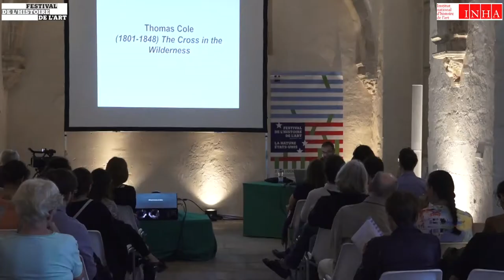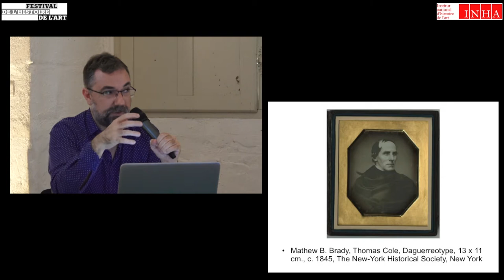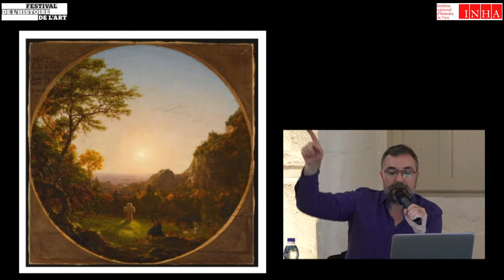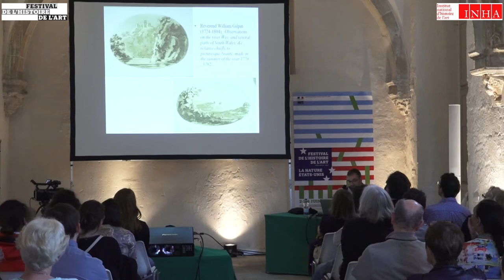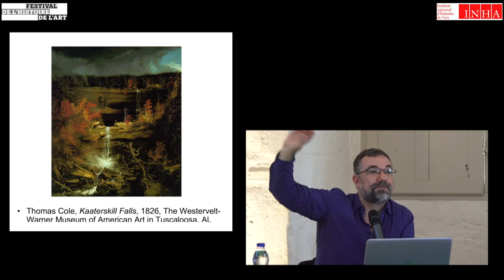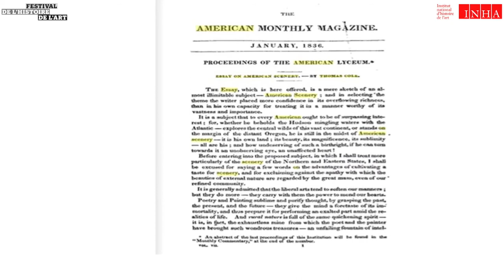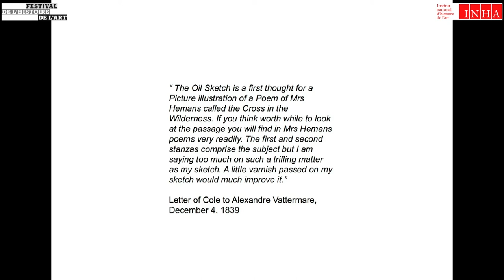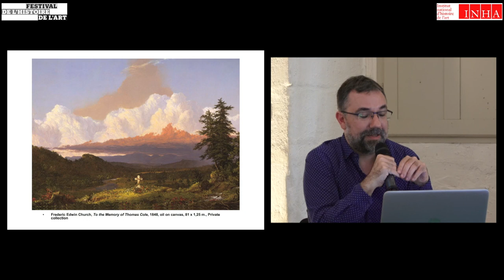Œuvre au crible : La Croix dans la contrée sauvage de Thomas Cole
Le Louvre conserve cette lumineuse peinture de Thomas Cole (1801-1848) qui marque l’aboutissement de sa réflexion autour de la représentation d’un type de paysage américain, la Wilderness, archétype mythique d’une nature grandiose et intacte. Cole avait publié en 1836 un fervent plaidoyer, véritable acte de fondation esthétique du paysage des États-Unis mais cette peinture est aussi riche de références à l’art du vieux continent.

Intervenant : Guillaume Faroult, Conservateur en chef en charge des peintures françaises du XVIIIe siècle et des peintures britanniques et américaines, département des peintures, musée du Louvre